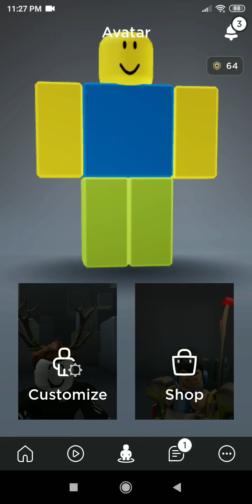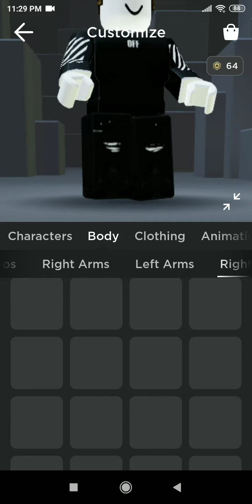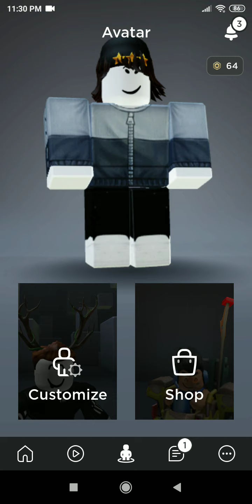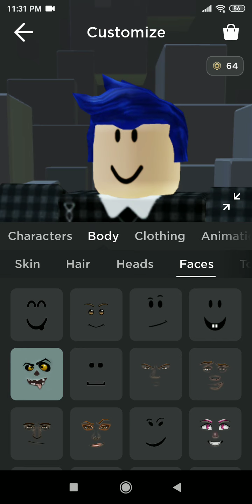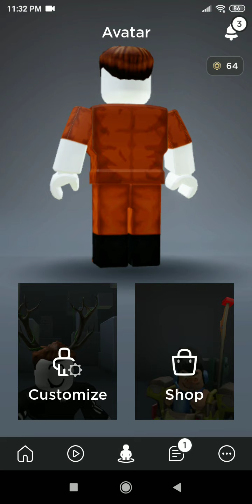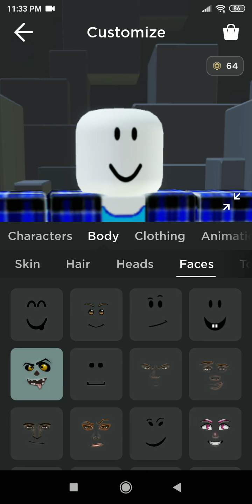Roblox Top 7 Cool Outfit With Just 10 Robux